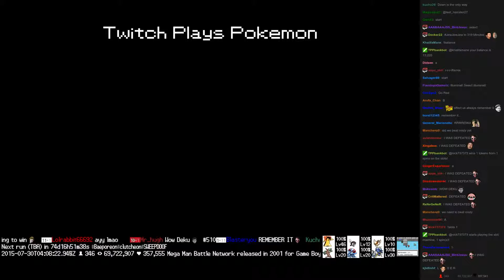Twitch Plays Pokémon Battle Revolution - Match #18892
Match #18892 [Blue: Seaking, Bronzor, Pineco] vs [Red: Sandslash, Spinarak, Giratina]